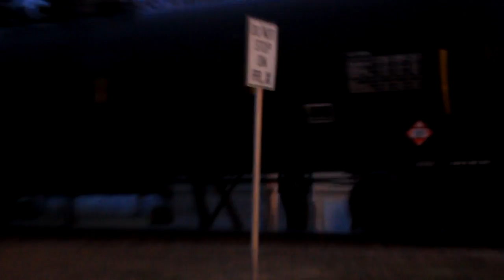Rail Fanning the Cromer Sub - CN Switching... Again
Once again, this video isn't much for the visuals (irony), but more for the sounds.